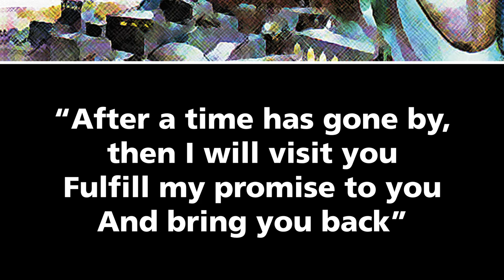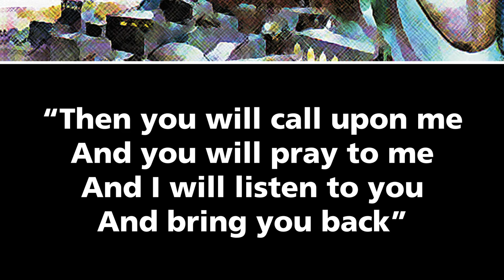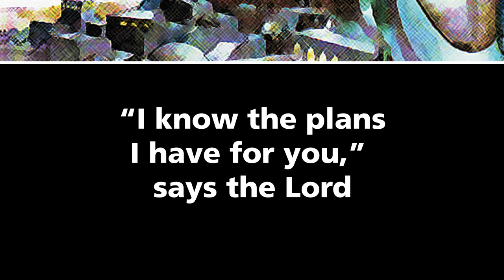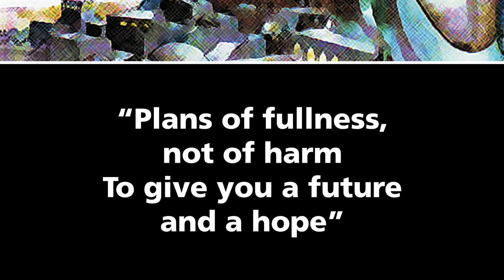A Song of Hope – St. Louis Jesuits [OFFICIAL LYRIC VIDEO]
A soothing piece to comfort us during times of uncertainty, from John Foley, SJ.

This collection of previously recorded pieces contains the songs performed by the St. Louis Jesuits during their final on-stage reunion, Coming Home. Celebrate the music that called us to worship more fully and love God more deeply.

Text based on Jeremiah 29:11–14.